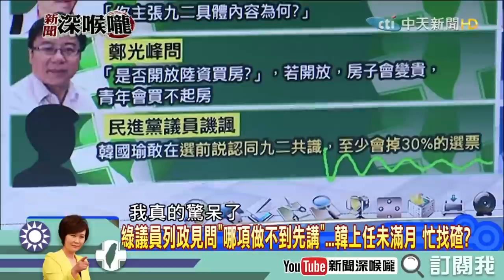【深喉嚨之不看會後悔】超猛！黃暐瀚政治魂大燃燒特輯！